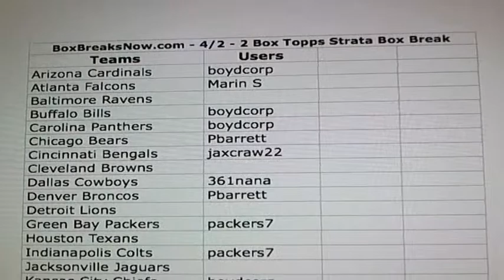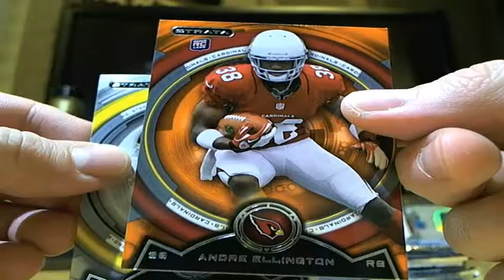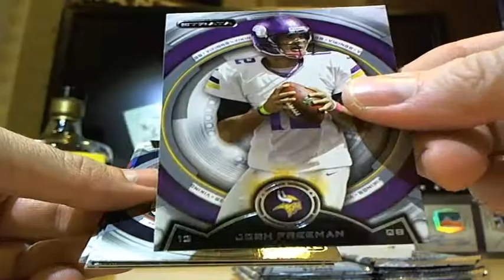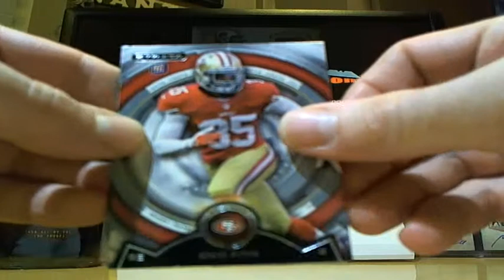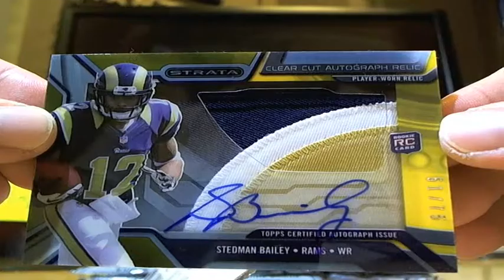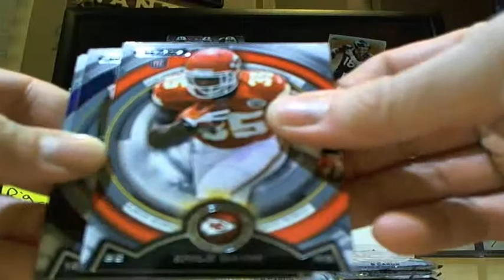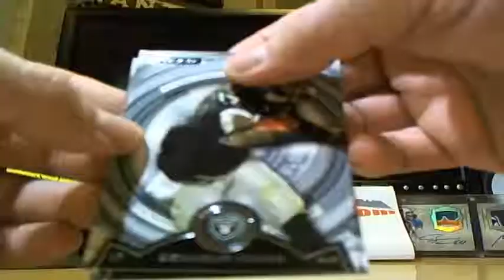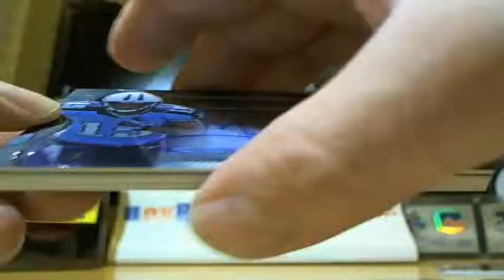BoxBreaksNow.com - 4/2/14 - Topps Strata 2 Box Break sold on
BoxBreaksNow.com - 4/2/14 - Topps Strata 2 Box Break sold on eBay and BoxBreaksNow.com - Captured Live on Ustream